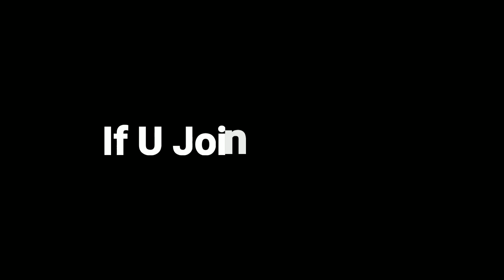8 Ball Pool - I Acquired Berlin Platz 41 Ring 😍 With Complicated Trickshot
8 Ball Pool - I Acquired Berlin Platz 41 Ring 😍 With Complicated Trickshot